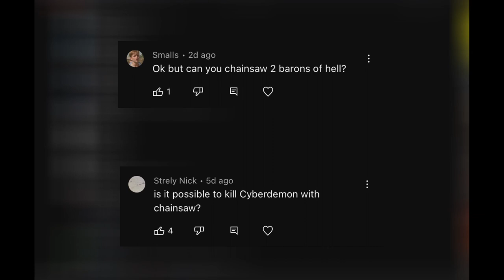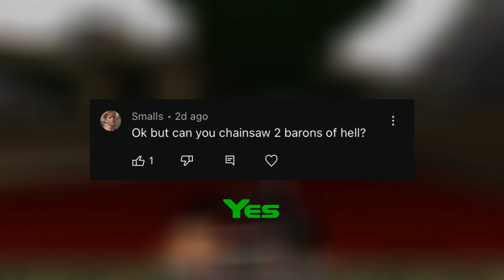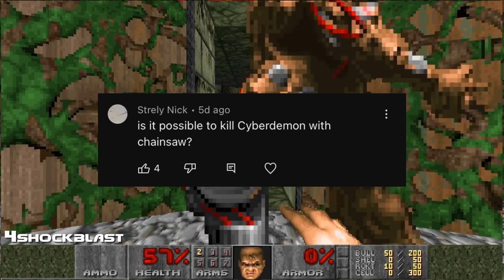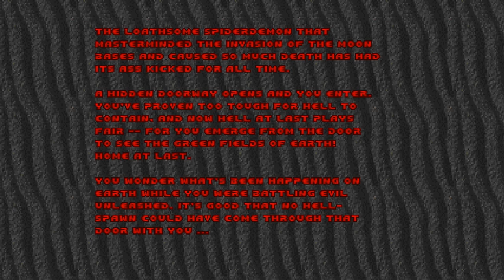Can you beat Doom using only the Chainsaw?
How much do you wanna bet someone did this years ago lol

Source port used: GZDoom